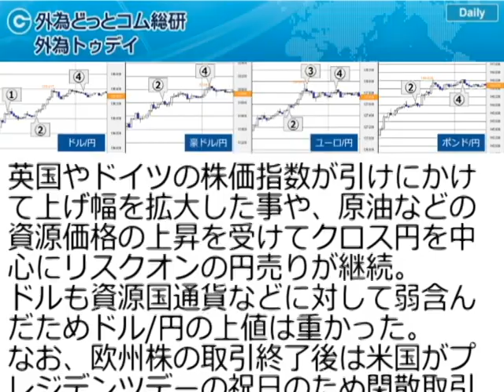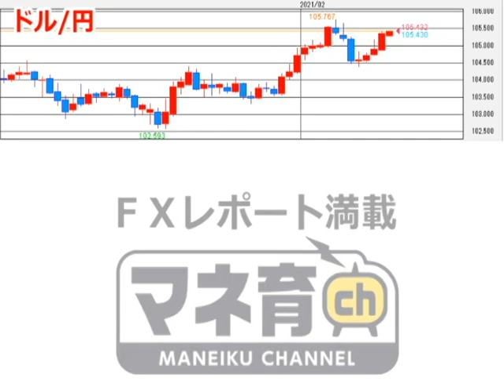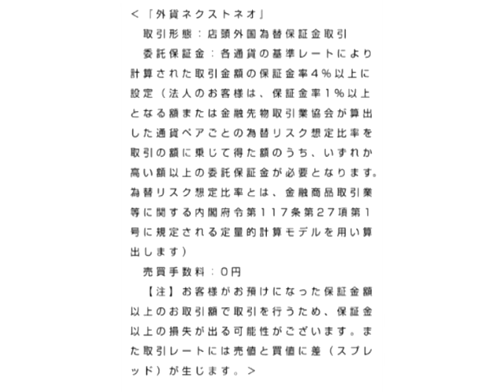FXテキスト動画「ドル/円、200日線に再接近」 外為トゥデイ 2021年2月16日号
為替相場の日々の推移をわかりやすく解説し、今後の見通しをお届けします。

「15日（月）の為替相場」
（１）：日本10-12月期GDP 良好な結果
日本10-12月期国内総生産（GDP）・一次速報は前期比年率+12.7％と予想（+10.1％）を上回る伸びとなった。

（２）：日経平均3万円突破 円弱含む
10-12月期GDPを好感した動きなどから日経平均株価が前日比564.08円高の30084.15円で取引を終了。終値ベースの3万円台は1990年8月以来30年半ぶりとなった。こうした中、円は弱含みで推移した。

（３）：ユーロ圏鉱工業 予想を下回る
ユーロ圏12月鉱工業生産は前月比-1.6％と予想（-0.8％）を下回る落ち込みとなった。一方、ユーロ圏12月貿易収支は275億ユーロの黒字と黒字額は予想（250億ユーロ）を上回った。

（４）：英独株上げ幅拡大 円売り継続
英国やドイツの株価指数が引けにかけて上げ幅を拡大した事や、原油などの資源価格の上昇を受けてクロス円を中心にリスクオンの円売りが継続。ドルも資源国通貨などに対して弱含んだためドル/円の上値は重かった。なお、欧州株の取引終了後は米国がプレジデンツデーの祝日のため閑散取引となった。

「ドル/円の見通し：200日線を巡る攻防に注目」
昨日のドル/円は終値ベースで約0.4％上昇。アジア株や欧州株の値上がりを受けて円売りが強まると105.42円前後まで上伸した。NY市場が休場のためか、リスクオンのドル売りが不発気味だった事も上値を軽くした。昨日の上昇で今月上旬に上値を阻まれた200日移動平均線に再び接近しており、同線を巡る攻防が本日の見どころとなりそうだ。

本日も主要国の株価動向が注目されよう。ドル/円は、200日移動平均線が通る105.53円前後から月初来高値の105.77円前後にかけては戻り売りが出やすいと考えられる。ただし、これらの戻り売りをこなせれば続伸期待が高まると見られ、昨年10月以来の106円台回復も視野に入りそうだ。